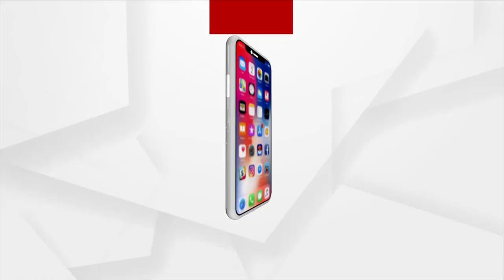Sata Katha || ମେୟରଙ୍କ ମୁଣ୍ଡରେ ନାହିଁ